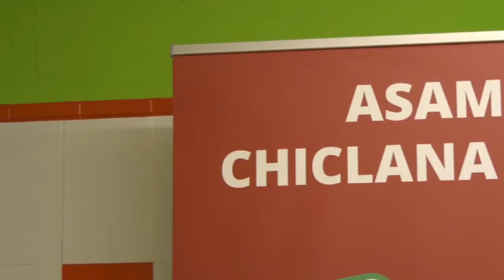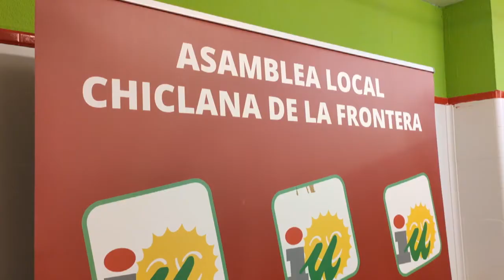IU CHICLANA CONTARÁ CON DOS MESAS DE VOTACIÓN EN LA CONSULTA POPULAR ESTATAL SOBRE LA MONARQUÍA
Chiclana contará con dos mesas de votación en la Consulta Popular Estatal Monarquía o República del 14 de mayo.
- El grupo promotor informará sobre la iniciativa este sábado en la Plaza de Las Bodegas y el domingo en el mercadillo de segunda mano de La Longuera.